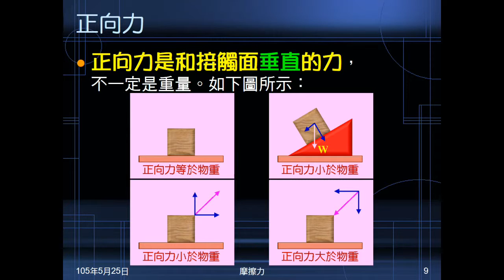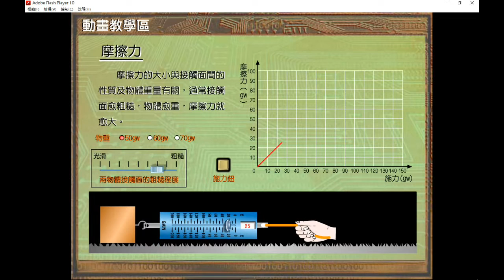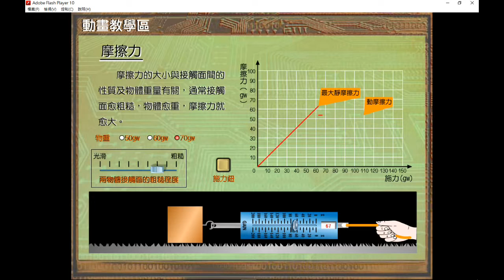104學年國二理化＿常見的力15：摩擦力動畫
用摩擦力動畫說明摩擦力與接觸面性質，與正向力的關係。